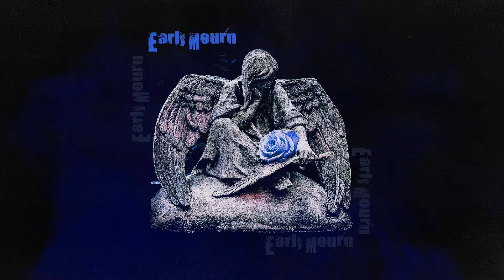[FREE] Hard Underground Boom Bap Beat-"Early Mourn" (Prod. Nothing Else)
Thought the mix sounded super smooth when I bumped this one in my truck. Drums and bass really hit on this one.💪 Lemme know how it hits in your system!

The tagged version of this beat is free for NON-PROFIT USE only. Must credit as (Prod. Nothing Else)